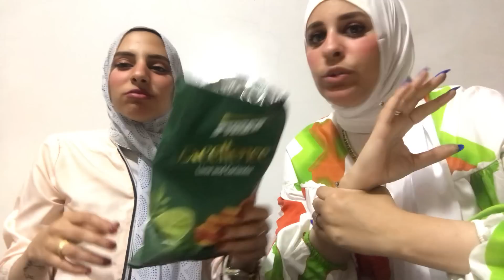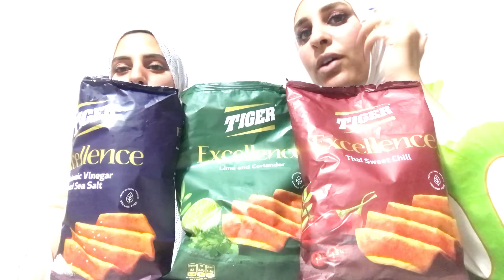انواع تايجر الجديد 😉 حلو ولا اى كلام 🧐❤️